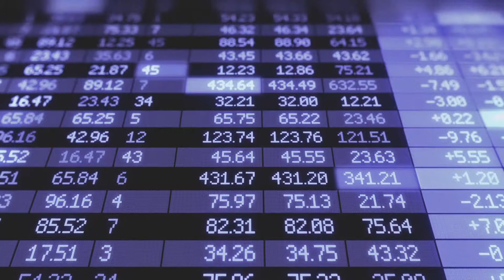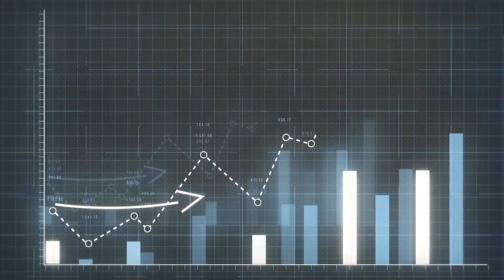GEPF | Snippet Video